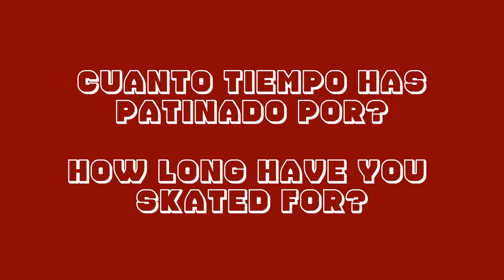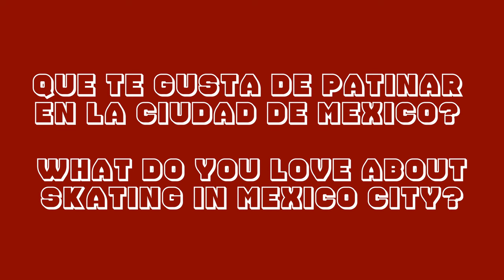GrapeVine: Jonathan Lemus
Quick fire questions with pro skateboarder – Jonathan Lemus